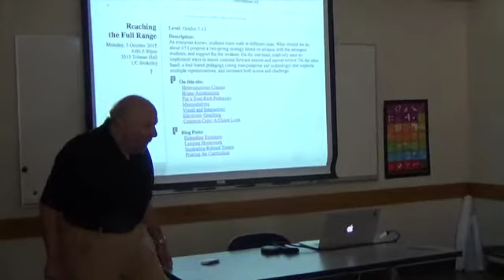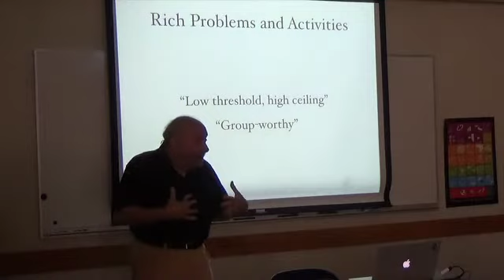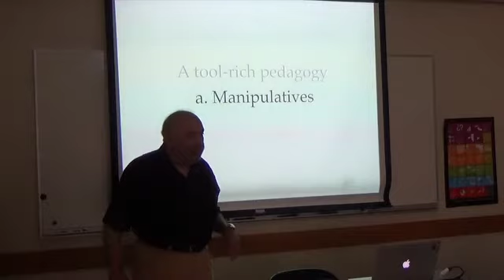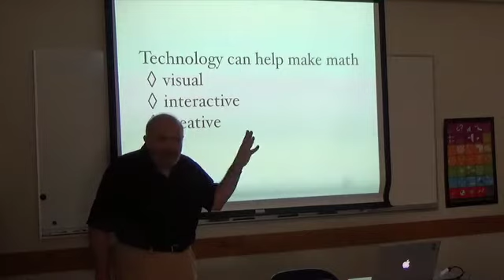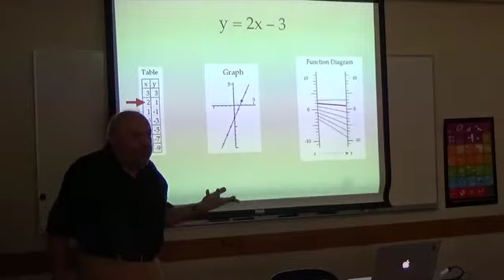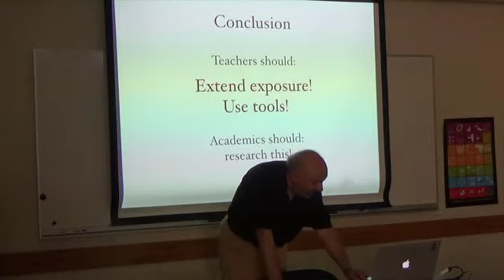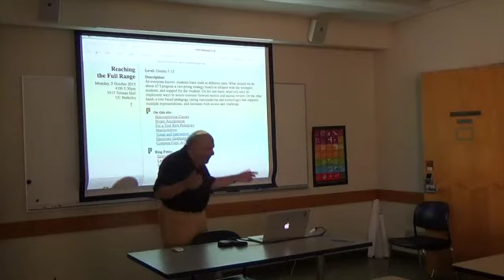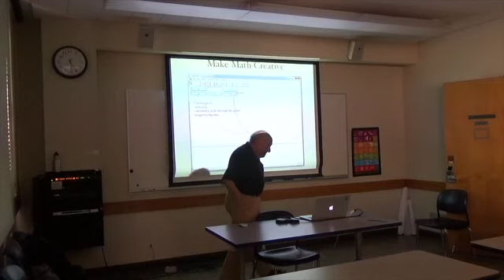Henri Picciotto, 10/5/15: "Reaching the full range"